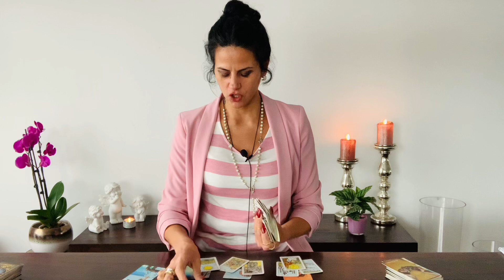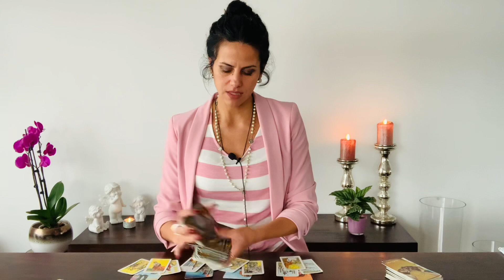TAURUS 🍀 SPECIAL FULL MOON 🌕 / YOU & YOURSELF READING 🍀 „EXTREME SHIFT“ November 2021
You can choose your Language:
Englisch 🇬🇧
German 🇩🇪
Italian 🇮🇹

Luana